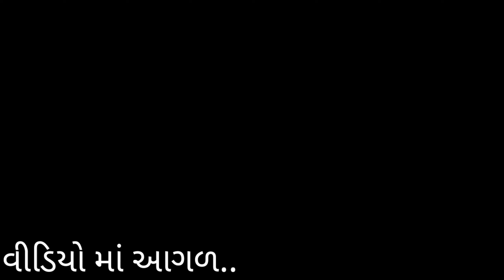હમારા ગામ નો યજ્ઞ ll hamara gam ma yagn ll mahadev mandir ll R.a.s vlog 22 ll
એક વાર આવ્યા તો description box જોતા જાજો.

તમને હમારા ચેનલ પર રોજ ના રોજ નવા VLOG જોવા મળશે

        ❤️ દિલ ની વાત 👇👇

Helo guys kese ho sab bhai log 😊

My self - Rakesh

R.a.s vlog 22

So guys my channel
1k complete

કેમ સો દોસ્તો ?.I hope કે તમે બધા મજામાજ હસો..
      તો હમારા ચેનલ માં તમારું સ્વાગત છે.
.તમને હમારા youtube ma રોજ ne રોજ vlog જોવા મળશે.
તમને કંઇક અલગ vlog જોવો હોય તો કૉમેન્ટ જરૂર કરજો કેમ કે જે હમને ખબર ન હોય તે તમે જાણતા હોવ.
.તો હમને જાણ કરજો હમે તમારા કેવા થી તમે કેસો યે vlog લાવસુ.

... અને તમને કોઈ ને હમારા સાથે વિડિયો બનાવો હોય તો અથવા હમારા બ્લોગ માં આવુ હોય તો પણ તમે હમારા instagram ma msg કરી દેજો..

       ધન્યવાદ ❤️🥰

MY YOUTUBE FAMALY .THANKS YOU